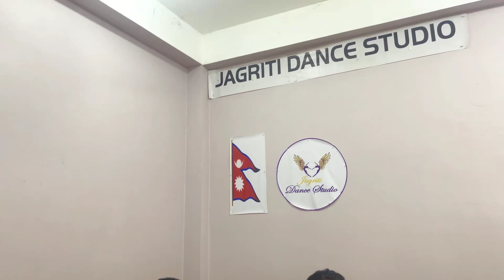Hijo rati timilai dekhe sapanima